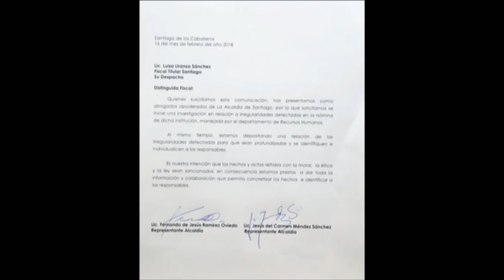La alcaldía De Santiago apodera la fiscalía para investigar irregularidades en la nómina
Los Opinadores revelan caso de corrupción el la alcaldía de Santiago ¿Abel Martinez es "Presidenciable"?